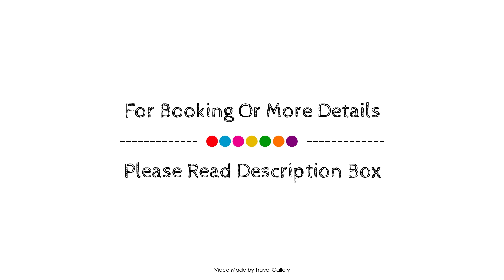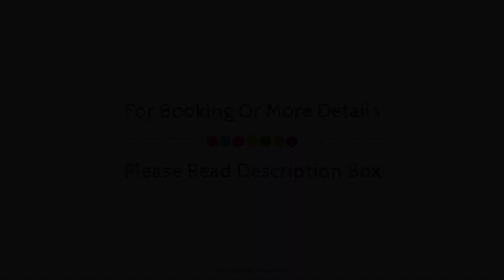Town Lodge Polokwane, South Africa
About Property:
Town Lodge Polokwane is conveniently located in the popular Polokwane area. The hotel offers a high standard of service and amenities to suit the individual needs of all travelers. Facilities like free Wi-Fi in all rooms, casino, 24-hour front desk, luggage storage, Wi-Fi in public areas are readily available for you to enjoy. Guestrooms are fitted with all the amenities you need for a good night's sleep. In some of the rooms, guests can find television LCD/plasma screen, linens, mirror, towels, closet. Enjoy the hotel's recreational facilities, including outdoor pool, before retiring to your room for a well-deserved rest. Town Lodge Polokwane is an excellent choice from which to explore Polokwane or to simply relax and rejuvenate.
Searching For
1. Town Lodge Polokwane
2. Town Lodge Polokwane Virtual Tour
3. Town Lodge Polokwane Rooms
4. Town Lodge Polokwane Amenities
5. Town Lodge Polokwane Videos
6. Town Lodge Polokwane Offers
7. Town Lodge Polokwane Deals
Audio Credit:
Track Title: Reasons To Hope
Artist: Reed Mathis